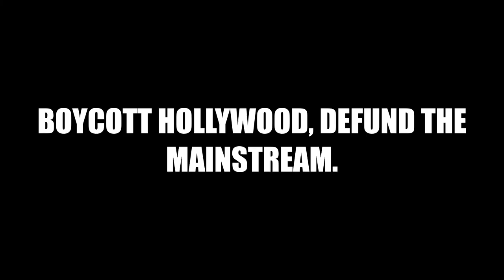Liberals Dream of A Democrat Being President of Earth w/ Stacey Abrams in Star Trek Discovery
Hollywood & Politics: Star Trek Discovery Makes Democrat Stacey Abrams President Of United Earth As She Campaigns For Governor Of Georgia